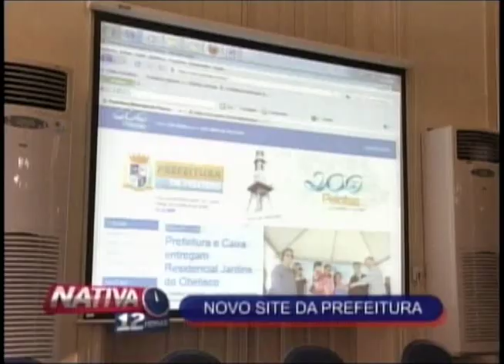Nativa 12 Horas 20 12 11 1º Bloco